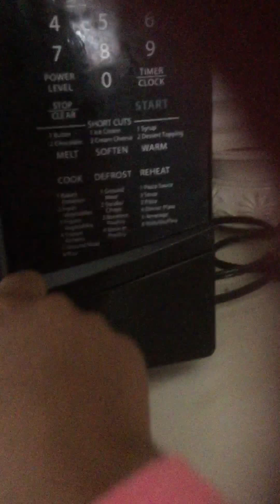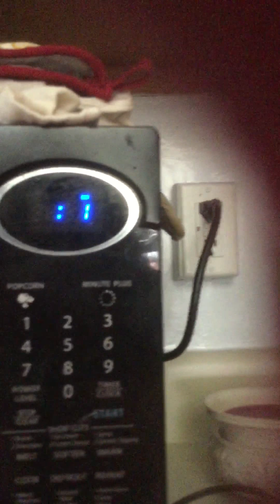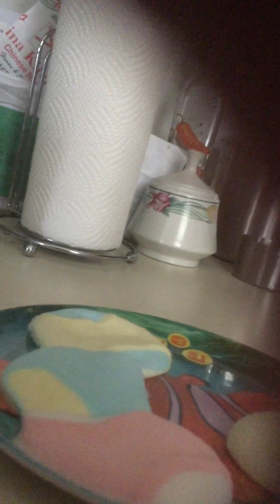Experiment with marshmallows |IT NEEDS TO GO ON A DIET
Alex wasabi do experiments so check out his video